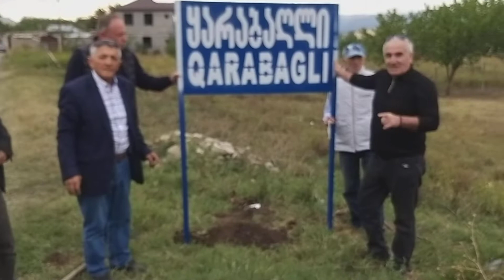5 ноября 2021 г.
taponium adlarini berpa edek.